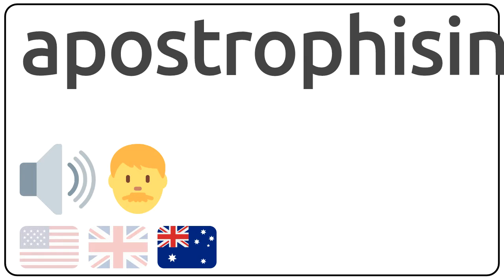How to pronounce apostrophising in english?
How to pronunce apostrophising in english
How to pronunce apostrophising in american accent 🇺🇸?
How to pronunce apostrophising in british accent 🇬🇧?
How to pronunce apostrophising in australian accent 🇦🇺?

Como se dice apostrophising en ingles?
Como se pronuncia apostrophising en ingles?